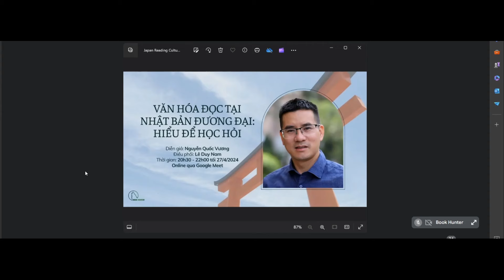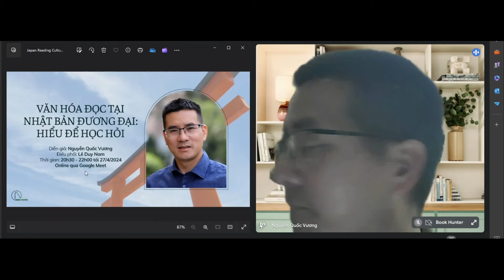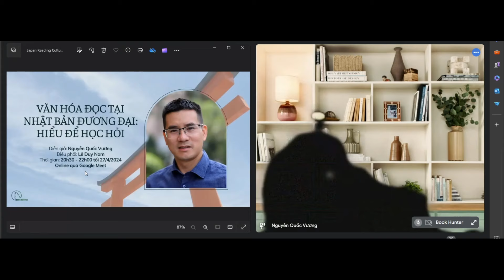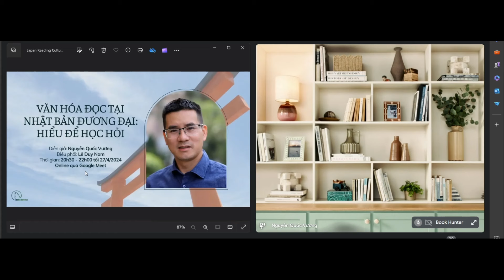Văn hóa đọc tại Nhật Bản đương đại: Hiểu để học hỏi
Nền văn minh Nhật Bản, nổi tiếng với bề dày lịch sử và sự phát triển vượt bậc, không thể tách rời khỏi nền văn hóa đọc sâu sắc và đa dạng của người dân nơi đây. Văn hóa đọc đã và đang đóng một vai trò trung tâm trong việc hình thành và phát triển các giá trị xã hội, giáo dục, và cả trong lĩnh vực công nghiệp sáng tạo tại Nhật Bản. Nhằm khám phá và hiểu sâu hơn về sự phát triển này, Book Hunter đã mời dịch giả, tác giả Nguyễn Quốc Vương – cái tên nổi bật trong lĩnh vực văn hóa đọc và giáo dục tại Việt Nam với trải nghiệm 8 năm sinh sống, học tập và nghiên cứu tại Nhật Bản, cùng tổ chức sự kiện thảo luận Văn hóa đọc tại Nhật Bản đương đại: Hiểu để học hỏi.

Sự kiện sẽ là dịp phân tích, thảo luận về các chính sách phát triển giáo dục và văn hóa đã giúp Nhật Bản xây dựng một xã hội đọc sách vững mạnh. Đặc biệt, chúng ta sẽ cùng nhau tìm hiểu về mối liên hệ giữa ngành xuất bản và các ngành công nghiệp sáng tạo khác, và làm thế nào mối liên hệ này thúc đẩy sự phát triển của cả hai ngành.

Chi tiết nội dung thảo luận bao gồm:

Sự phát triển của văn hóa đọc trong mọi lứa tuổi và các tầng lớp xã hội Nhật Bản.
Mối quan hệ giữa ngành sách và ngành công nghiệp sáng tạo: Từ lý thuyết đến thực tiễn.
So sánh môi trường học thuật tại Nhật Bản và Việt Nam và ảnh hưởng của nó đến nền văn hóa đọc.
Vai trò của gia đình trong việc hình thành thói quen đọc sách và khuyến khích tinh thần học hỏi.

Tìm hiểu một số cuốn sách về Nhật Bản tại Book Hunter